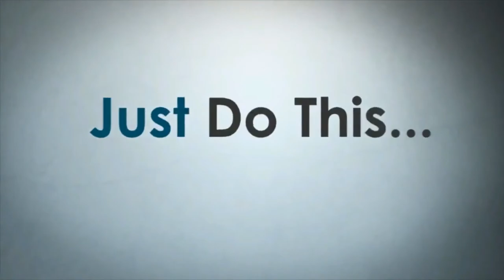GET RID OF YOUR SKIN PROBLEMS, DENGUE FEVER, INDIGESTION AND EVEN CANCER WITH THE HELP OF PAPAYA LEA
Most people know about papaya as a tropical fruit, but aren’t aware about its health benefits. Besides being delicious, papaya is a powerful healing ingredient that can treat a variety of diseases, infections and conditions. Knowing its benefits and taste, it’s no wonder that the great Christopher Columbus named it “the fruit of the angels”.According to experts, papaya is a powerful remedy that can treat dengue fever, skin problems, indigestion and various types of cancer. Here are its main health benefits:

Heartburn and indigestion.
Papaya leaves are a great remedy against intestinal bacteria that may be causing stomach problems. The leaves are rich in carpaine, a compound that can kill any kind of bacteria. The tropical fruit also contains papain, protease and amylase enzymes which can break down protein, carbs and relieve any kind of problem in the gastrointestinal tract. The leaves of the fruit can also relieve inflammation and heal gastric ulcers, while drinking papaya tea regularly can soothe problems such as intestinal inflammation or inflammatory bowel disease.

A natural laxative.
Papaya leaves tea has for years been used as a natural laxative that can easily treat constipation and other digestive problems.

Skin problems.
Papaya leaves are an effective remedy against fungal skin infections, acne scars, warts and even freckles.

Anti-aging properties.
Papaya leaves contain more than 50 various amino acids such as glutamate acid, phenylalanine, lysine, tryptophan, histidine, cysteine, alanine, proline, aspartate and threonine which can improve the quality of your skin and resolve numerous problems.

Dengue fever.
Many experts agree that papaya leaves tea is a highly effective treatment against dengue fever, a tropical disease caused by the dengue virus which can have fatal consequences.

Menstrual pain.
Boil 6 papaya leaves in a liter of water for 15 minutes, then leave the tea to cool down and drink a glass 3 times a day to relieve menstrual pain.

Treats acne.
Mix a handful of dry papaya leaves with a bit of water in a blender, then apply the paste on the affected areas and leave it to work for a couple of minutes. Rinse with water in the end and repeat the process every day for best results.

Papaya against cancer.
Papaya leaves contain a milky sap that can treat and prevent various types of cancer thanks to the high acetogenin content. According to a Japanese study, they are pretty efficient alternatives for chemotherapy and work just as well without the horrible side-effects. Many patients have been able to boost their longevity with papaya leaves tea after a fight with cancer, and some have been able to completely eliminate the disease.

For best results, experts recommend boiling 10 fresh papaya leaves in ½ a gallon of water. Leave the tea to cool down afterwards, then keep it in a glass jar in a fridge and drink as much of it as you can.